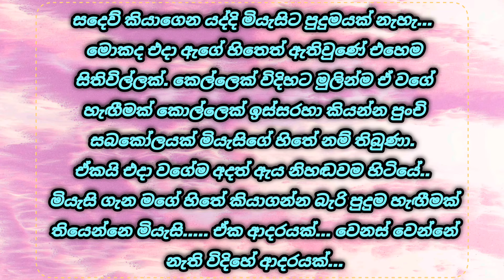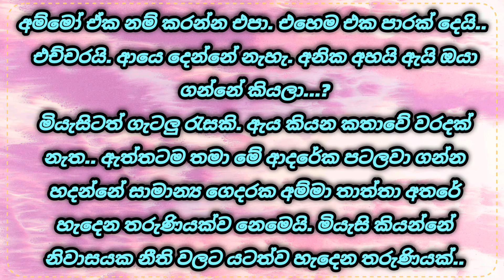ඇරයුමක් ගෙනා ආගන්තුක හීන | episode 4 | romantic story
This story is a love story written and voiced by me.
 The video was created by rearranging photos taken from the internet...
 The rights of the extracted images belong to their original owners.
Thank u